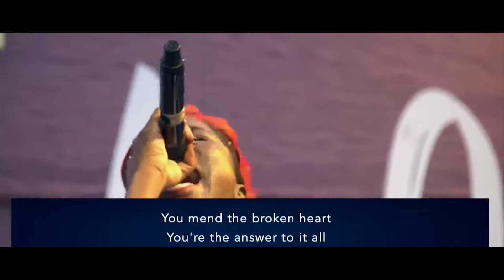SPONTANEOUS WORSHIP FT NAOMI OLAMAKINDE